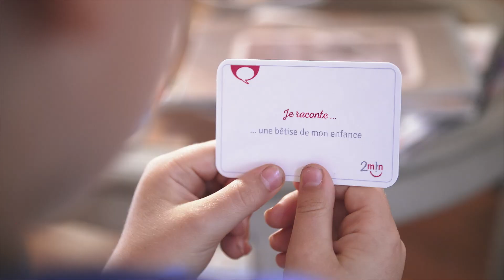2 minutes ensemble! le projet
Le jeu qui connecte les générations !